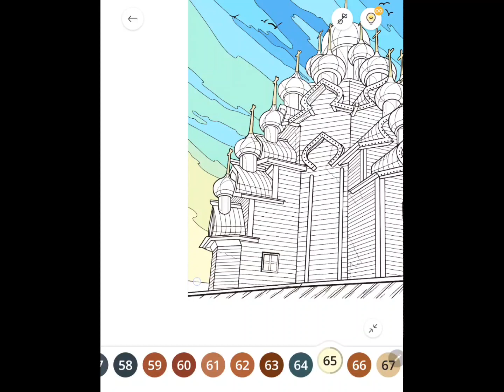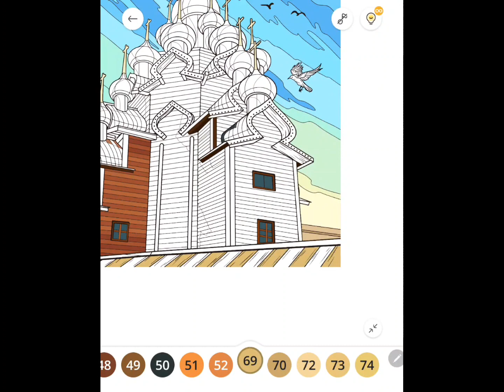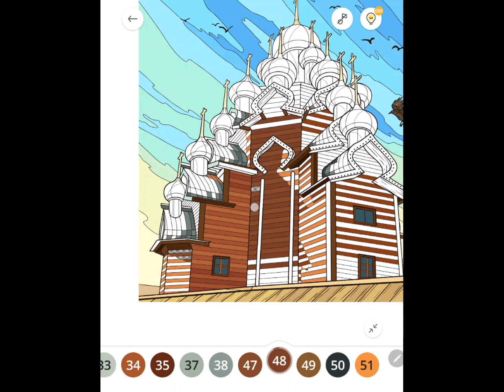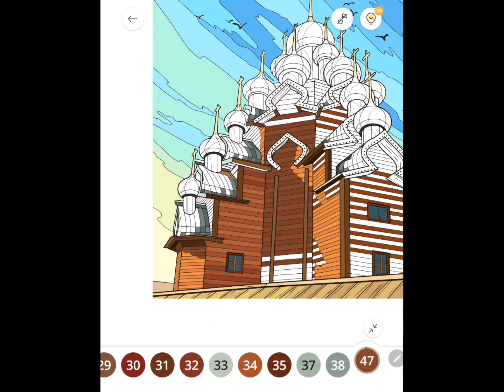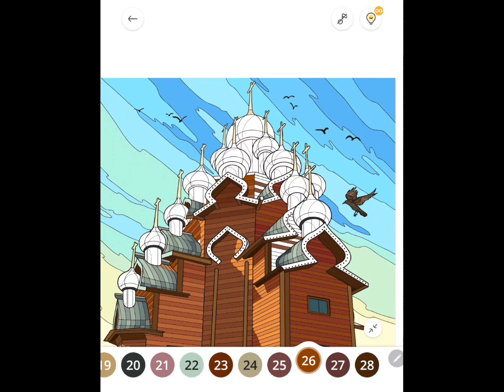Paint By Number [PBN]: #135